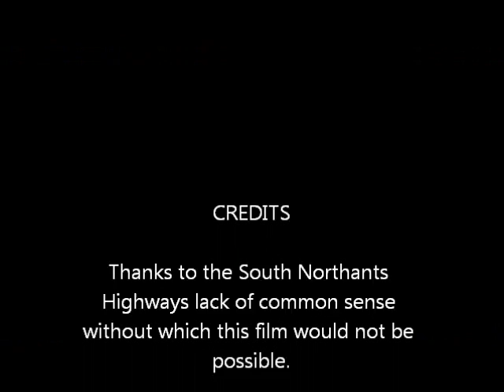A5 Potterspury Traffic Lights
Film of queue of traffic caused by traffic lights in Potterspury